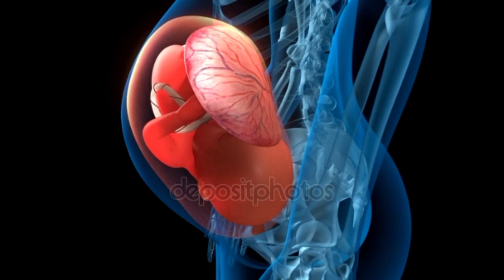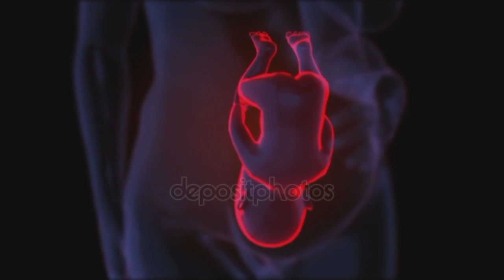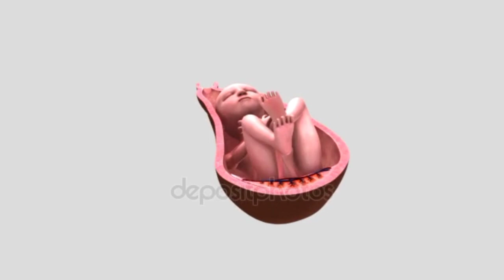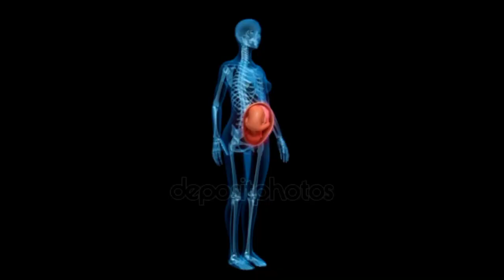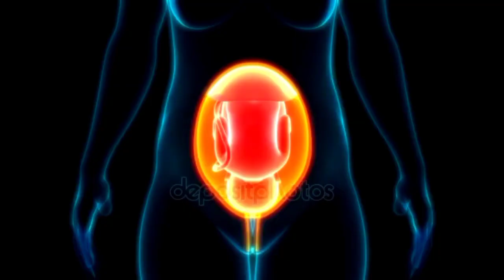গর্ভের বাচ্চার নড়াচড়া নিয়ে চিন্তিত হলে ভিডিওটা আপনার জন্য? Baby Movement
গর্ভের বাচ্চার নড়াচড়া নিয়ে চিন্তিত হলে ভিডিওটা আপনার জন্য? Baby Movement In The Womb

গর্ভের বাচ্চার নড়াচড়া নিয়ে চিন্তিত তাহলে ভিডিওটি অবশ্যই দেখুন
gorber baccar noracora,